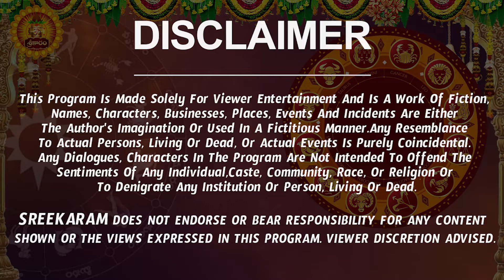వేంకటేశ్వర స్వామి దయతో | Mesha Rasi Phalalu 2024 Telugu | Mesha Rasi Phalalu May 2024 | Aries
వేంకటేశ్వర స్వామి దయతో | Mesha Rasi Phalalu 2024 Telugu | Mesha Rasi Phalalu May 2024 | Aries Horoscope | Sreekaram

Watch Mesha Rashi Weekly Horoscope | Mesha Rasi May 2024 Telugu | Mesha Rasi May Month 2024 | May Month Mesha Rasi 2024

Here is Mesha Rashi May 2024 Telugu | May 2024 Mesha Rashi Phalalu